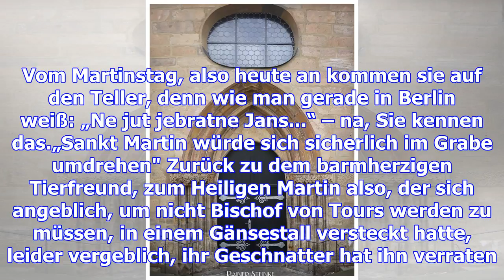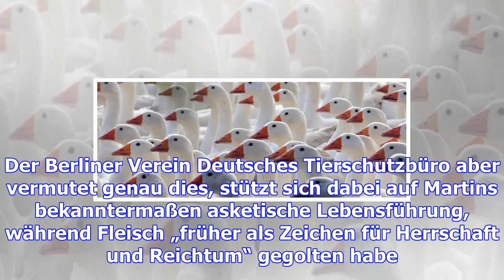Martin, der heilige vegetarier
Der große Tierfreund Bernhard Grzimek – nicht der mit der Steinlaus, der echte! – hat nie ein Geheim...